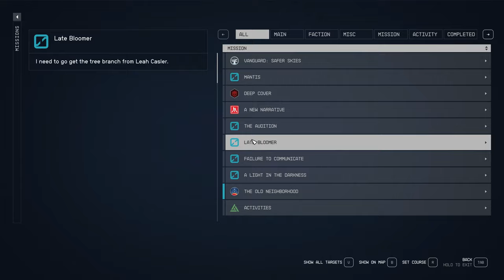Starfield Lemiarty Ep 11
Quests:
The Old Neighborhood
Back to Vectera

Random:
Mrs Whitmore

Misc:
Recruit Lin
Recruit Heller

No narration.

0:47 Nova Galactic Star Yard
16:53 Moara's Ship
21:26 Back to Vectera
26:00 Recruit Lin
29:45 Recruit Heller
41:25 Save Barrett
45:35 Into the Unknown
48:50 Piazzi I
51:00 Mrs Whitmore
52:45 Procyon III
1:05:23 Procyon III - Temple